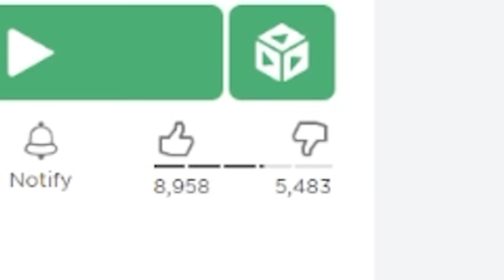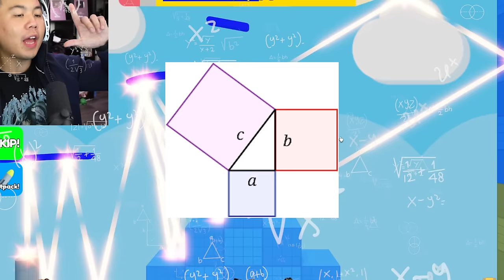ROBLOX'S MOST EVIL GAME (DOODLE OBBY)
This is Roblox's most evil obby, you can literally troll and block people, rub their drawings off. The game is Doodle Obby!